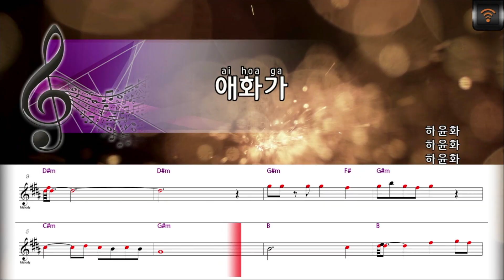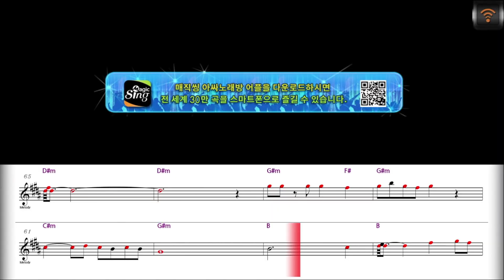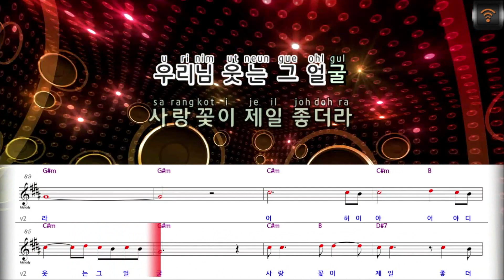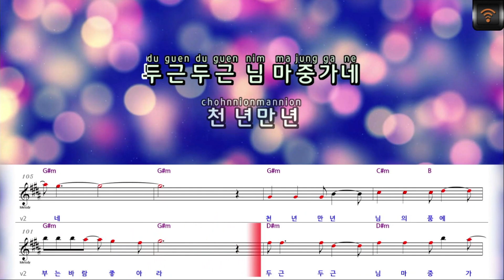[매직씽아싸노래방] 하윤하 (HA YOON HA) - 애화가 노래방(karaoke) | MAGICSING